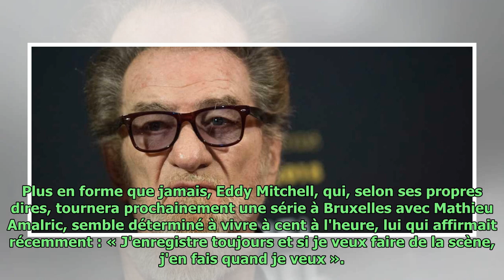Eddy Mitchell sait déjà où il veut être enterré, et ce n'est pas à Saint-Barth à côté de Johnny !